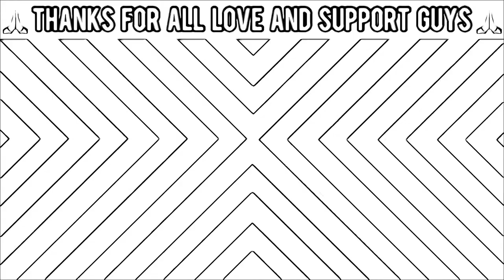PUBG Mobile Sunday Special Montage + Diwali Special (No 2)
Thanks for all love and support guys 🙏🏼Madopgaming
Mad op gaming social media handles =👇
My Gears 👇
Mic boya m1 =
Mic no 2 = Bm800 condenser mic =
My iPad mini 5 =
My phone =
My headphones =
My Mic Stand =
My Mic Pop Filter=
My UPs=
My Wi Fi Route =
My
My
My

My Headphones = Mi Earphones base in
My video Editor = I movie
Serene Recorder = iOS Recorder
Thumbnail by = in short
 My Phone = note 7
Enquiries =
About Channel 👇
Hello guys Aap Sabhi ka hamate YouTube channel pad Swagat hai .guys hamate channel par = gaming video,gameplay in Hindi,cod mobile gameplay,tips and tricky video,Mobile gaming video,live stream come soon,PC gaming video soon,ps  gaming video soon,PUBG mobile unban then PUBG mobile gameplay video all so ,gaming may sabkuch mileage to Aap channel ko subscribe Jaguar kare🙏🏼.
Follow me on =
About me👇
My name = i don't no
My = live  streamer ,gamer,content creator
My Age= 18+  /Gf ???=😂 fuck love ❤️ 😂
( 🇮🇳India is my country and me only Indian 🇮🇳 )
today video Title =PUBG Mobile Sunday Special Montage + Diwali Special (No 2)